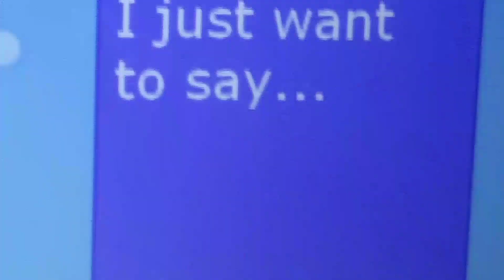Thank you for 17 subscribe subscribers!